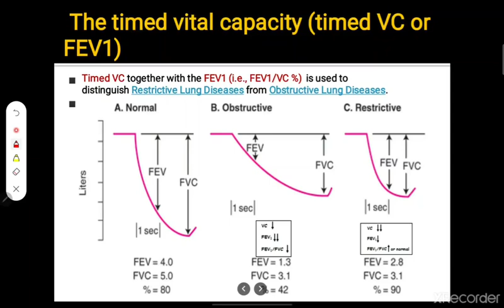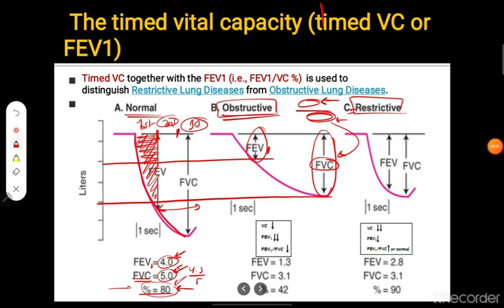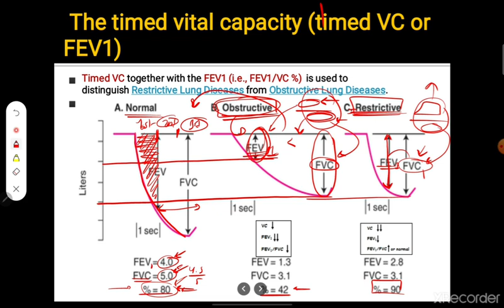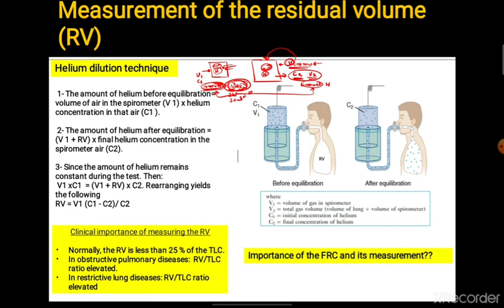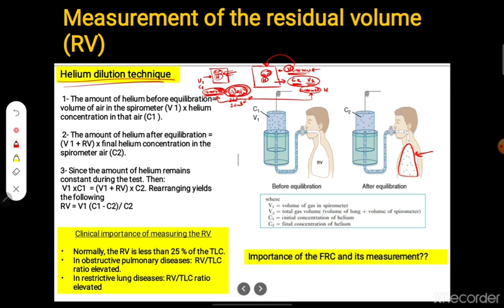Physio L4 Part 2